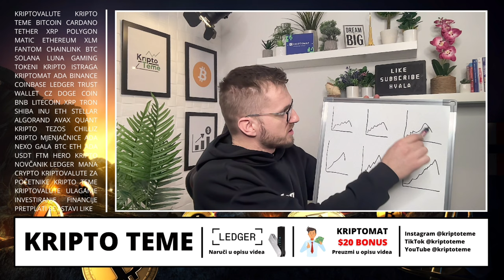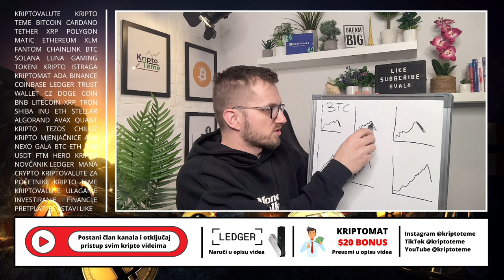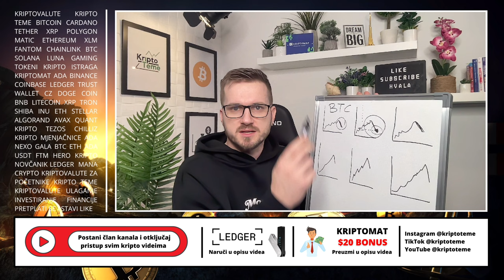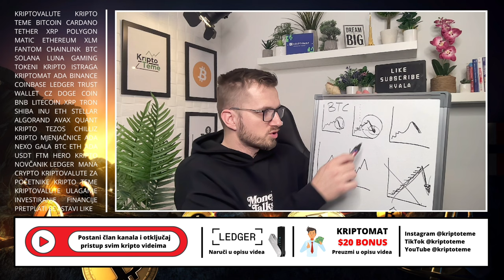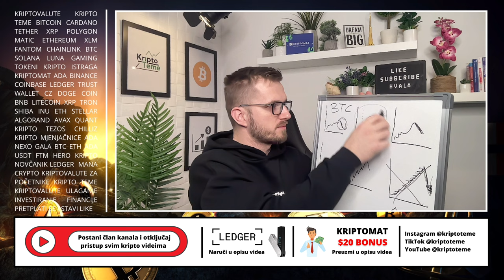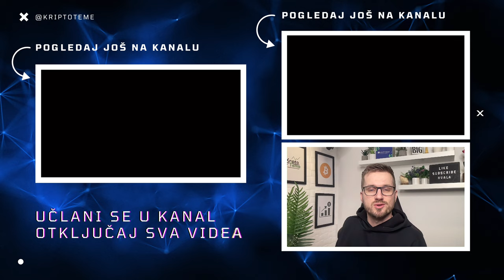CIJENE PADAJU 😳 KOLIKO GUBITE ???